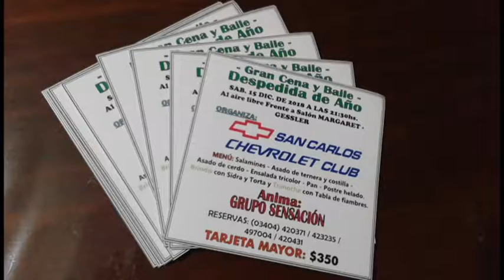DAMIÁN MASSINI – SAN CARLOS CHEVROLET CLUB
CENA DESPEDIDA DE AÑO EN LA LOCALIDAD DE GESSLER